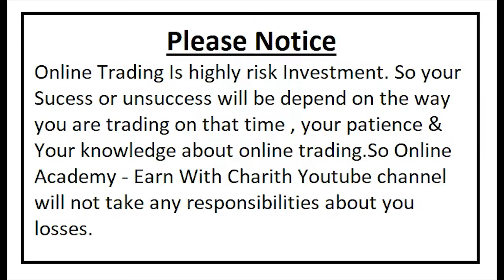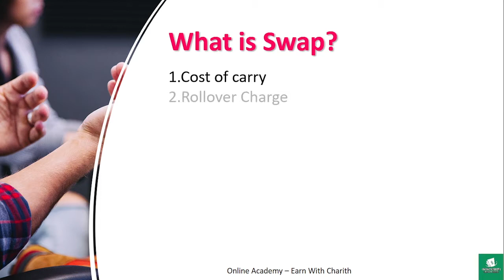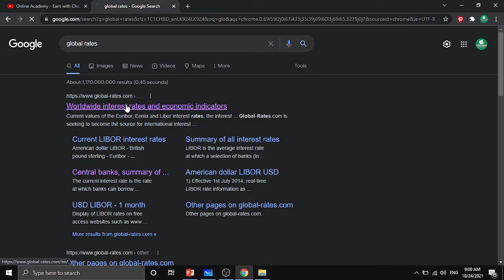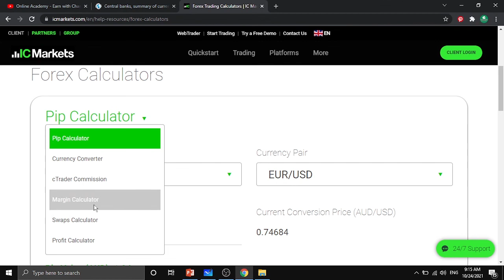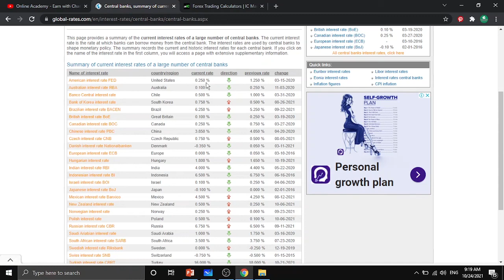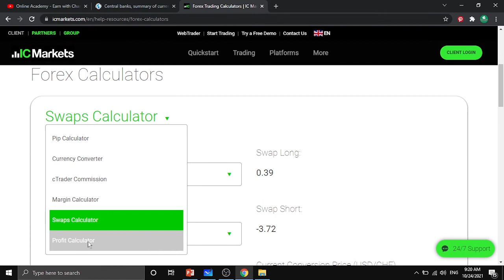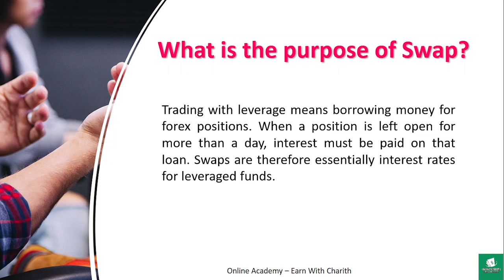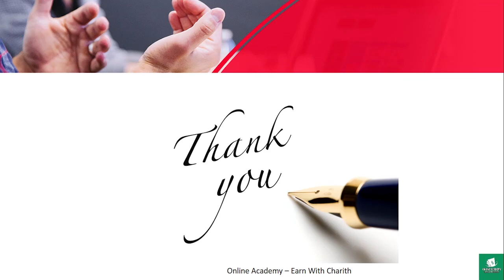FOREX BEGINNER COURSE 2022 | SWAP IN FOREX | FOREX TRADING | OPTIONS TRADING | #5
This video about forex beginner course who are the beginner in forex trading.
In this video you can learn about Swap in Forex Trading in sinhala
this is 100% free course .Learn A-Z about forex & Forex trading & be a professtional forex trader.

forex sinhala tutorial,forex sinhala 2021
forex strategy 2021
forex trading
Forex news
forex brokers 2021
Forex beginner course
forex trading course sinhala
Forex education sinhala
forex beginner course sinhala 2021
forex beginner course sinhala
leverage sinhala
iq option
FOREX BEGINNER COURSE 2021 SWAP IN FOREX
swap in forex
swap sinhala
forex swap explained
forex swap sinhala
swap in forex sinhala